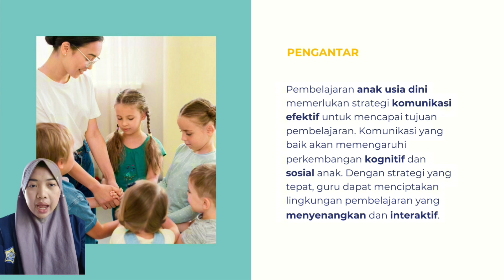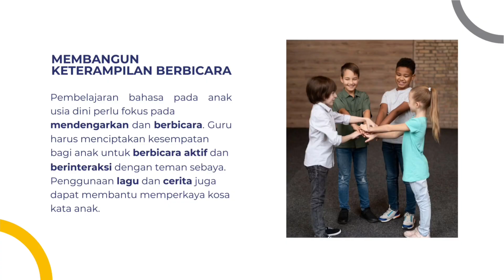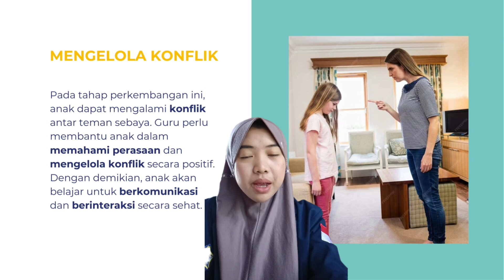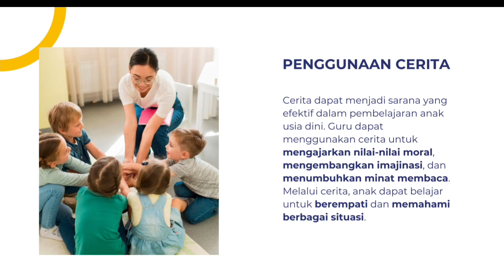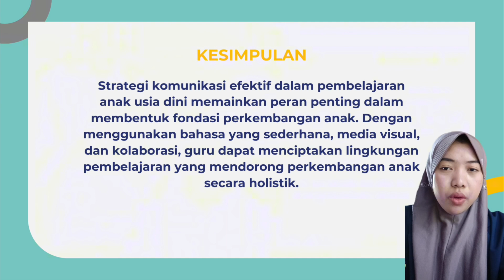Strategi komunikasi efektif dalam pembelajaran pendidikan anak usia dini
Nama:Dinda Barokah Puteri Salsabillah
Npm:A1I022004
Kelas :3.b
Tahun :2023